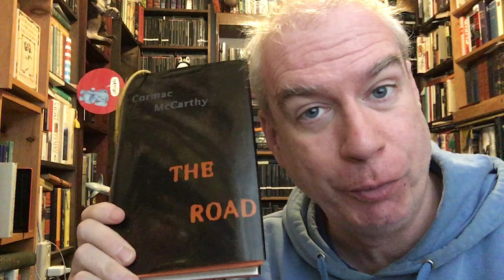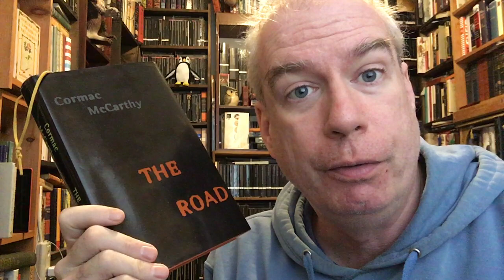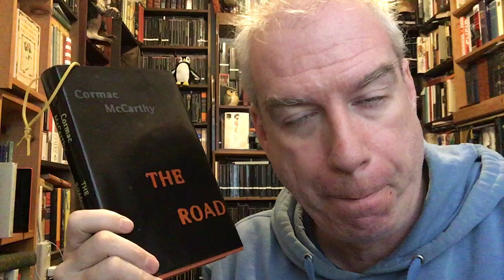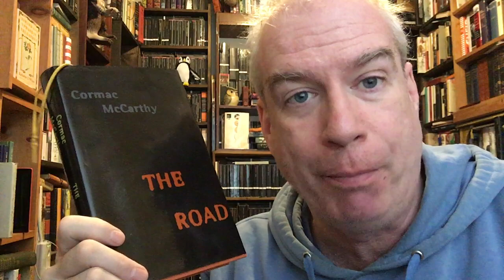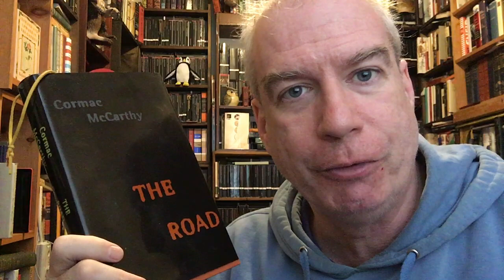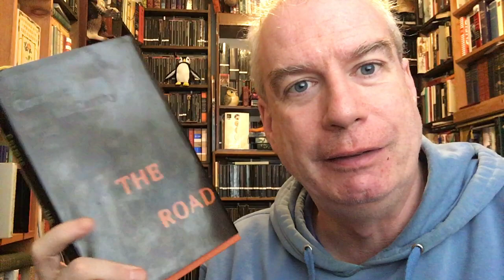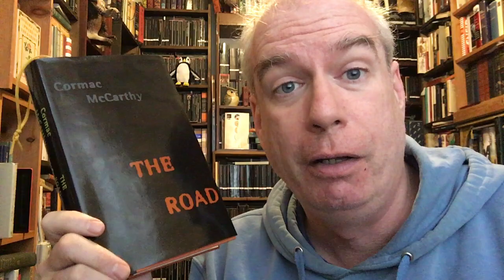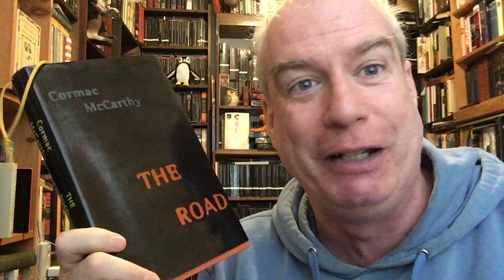The Road Read-Along Part 1!